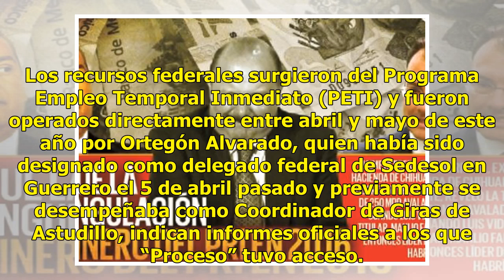Posible triangulación millonaria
En Guerrero, sin rastro del dinero para la pobreza CHILPANCINGO.— El titular de la Secretaría de Desarrollo Social federal (Sedesol), Eviel Pérez Magaña, el gobernador de Guerrero, Héctor Astudillo Flores, y el delegado de la dependencia, Carlos Porfirio Ortegón Alvarado, triangularon 50 millones de...